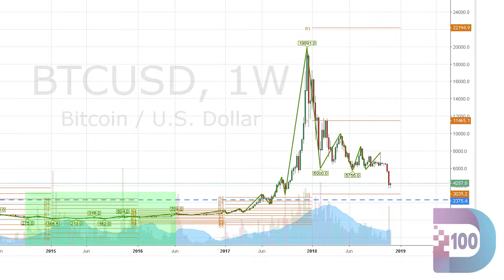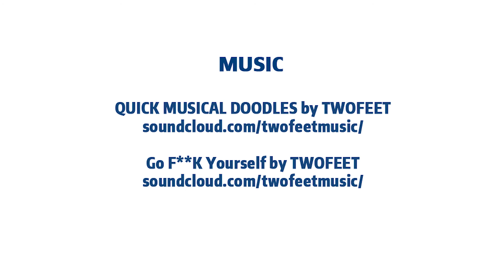Bitcoin, Bitcoin, Bitcoin - Understanding it in 2019 - Episode 032 - Digital 100 Show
Today's episode of the Digital 100 Show - episode #032 - I talked about Bitcoin and cryptocurrencies finally. I'm so excited that I finally have a chance to talk about Bitcoin this is a topic that I wanted to discuss something the early days of the show.  The Early episodes of digital 100 cover a lot of digital security which is based on anyone looking to get into the cryptocurrency world.  Today I'm excited to finally talk about Bitcoin and more detail and cryptocurrencies and the role they play together as well  what the future holds for Bitcoin, cryptocurrencies and blockchain.

Here is a great joke commercial on Bitcoin by Saturday Night Live

Also I go over cryptocurrencies and how they relate to the environment of Bitcoin, discussing how they're more of a casino for gambling away Bitcoin rather than an actual value add service or solution. that doesn't mean that some cryptocurrencies will not increase in value but the large majority will disappear and be  valueless.   Because at the end of the day they're either a water down copy of Bitcoin,  some cryptocurrencies like Ripple have the opportunity to increase because they are working with the traditional banking system to integrate themselves which makes for an easy sales pitch by stock Brokers to simple investors as a gateway to “ blockchain” riches for all.   when in reality the only cryptocurrency and the only technology that uses blockchain and adds value is Bitcoin all others are not worth investing and should be seen as gambling and speculation.

I think Bitcoin will provide a technology layer that will be the next evolution of how we transact and how we can add complex artificial intelligence and programming to multiple actions that will include Financial transactions.

The video below  does a good job of explaining the layer of technology that will be created because of Bitcoin.

Can you explain bitcoin in a 2-minute video?

When you take the time to disconnect the price of Bitcoin from the actual technology it becomes a lot more exciting and easier to see how prevalent this will be in just the next 10 to 20 years.  Right now we are seeing financial institutions using Bitcoin as a clearing solution and I can see the day that banks creating their own internal clearing systems using a “blockchain” technology that relies on the bank's servers and employees to run it so in no way being like Bitcoin which is immutable - anything done in any other format has the possibility and potential for some sort of hacking.

Keep Building Secure Digital Business! Drop me a line anytime on Twitter, Instagram, Facebook, Linkedin, Snapchat - I'd love to help you thru your digital business building experiences.